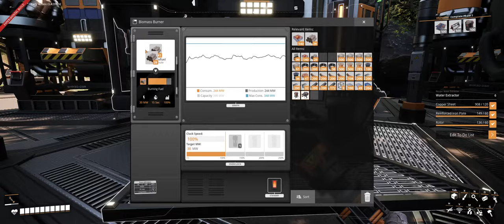I Built 16 Coal Plants at Once | Satisfactory U8 - VOD 2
Welcome to my continuing livestream series playing Satisfactory Update 8, experimental. I started a fresh, no mods, save and have Lumen enabled. My entire playthrough is Star Wars themed, specifically centered on the Empire. Join me as I build my Star Wars Mega Factories!

I have five mega factories planned that will be based on buildings or ships from the Empire. A flying Super Star Destroyer, the Citadel Tower on Scarif, the Jedi Temple, the Imperial Senate Building, and last, but certainly not least, a 15 floor floating spherical Death Star. This is going to be a long journey, thanks for joining me!

My Computer Set-up:
►Computer Case
►Power Supply
►CPU Cooler

Recording Equipment:
►Audio Interface
►Internal Capture Card
►Microphone Arm